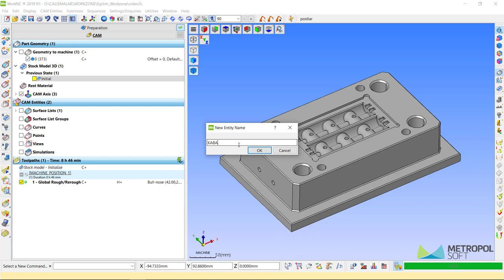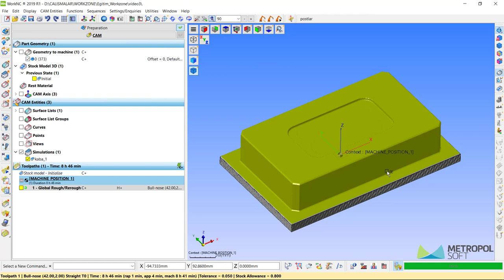WorkNC İpuçları | İpucu #3 Kütük Üzerinden Simülasyon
WorkNC ipucu videoları serimize hız kesmeden devam ediyoruz! Bu videoda oluşturulan takım yollarının kullanılan stok üzerinden simülasyonunu gösteriyoruz... İyi seyirler.